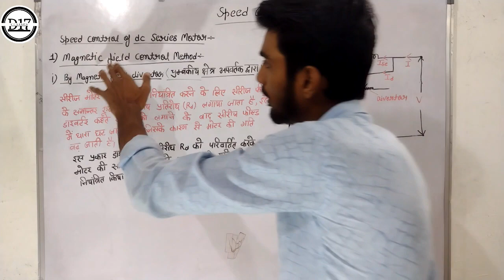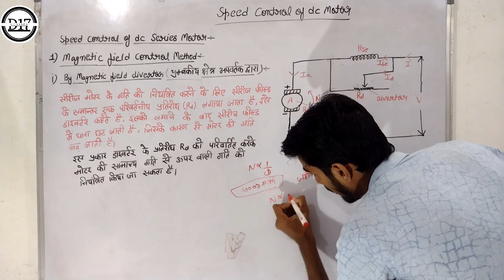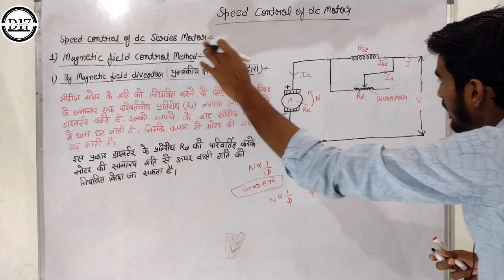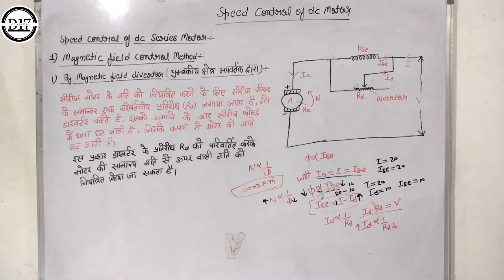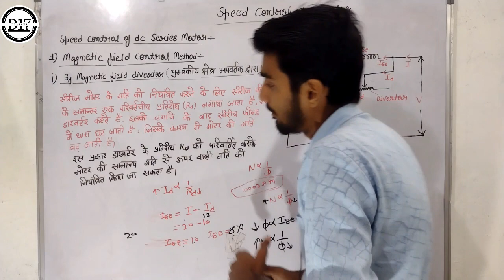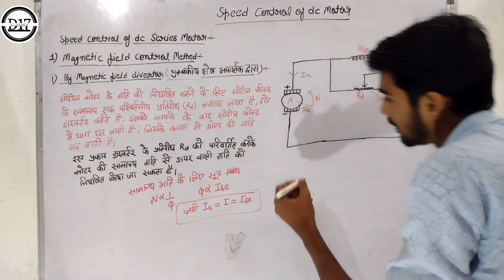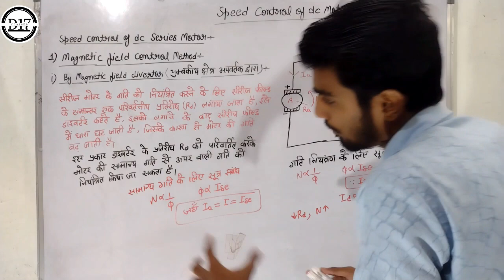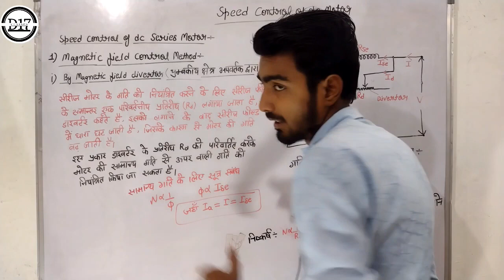Lacture-28 Speed control of DC motor || By magnetic field diverter